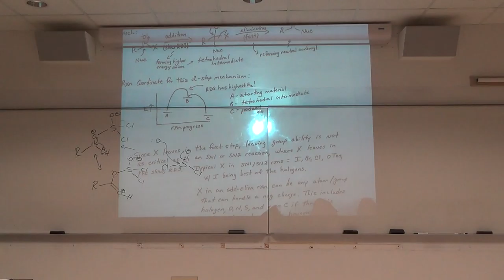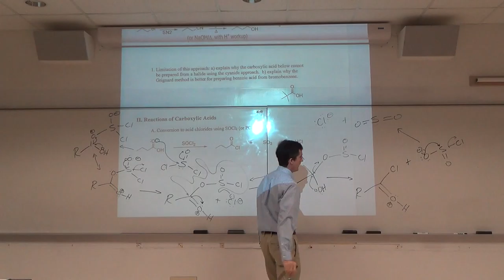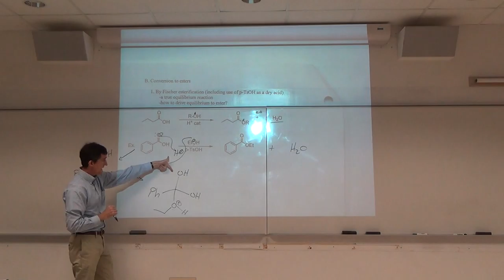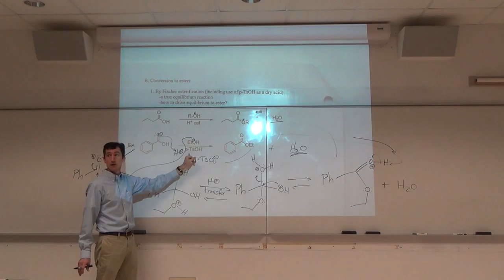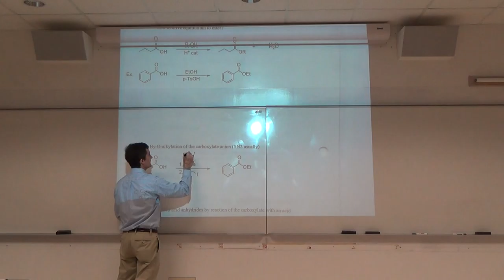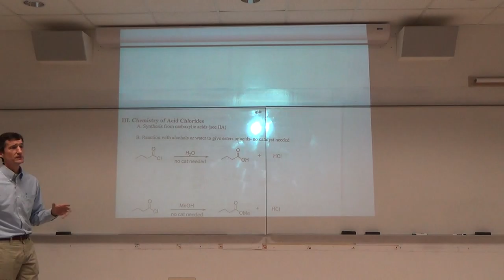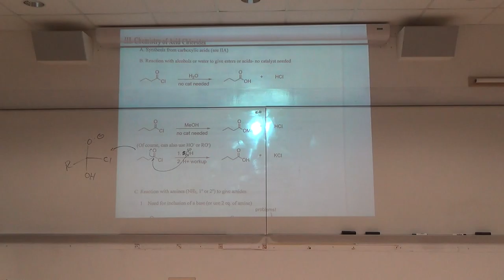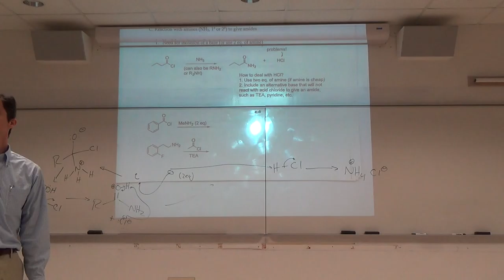Organic II_March14_Acid Derivative Chem Cont.